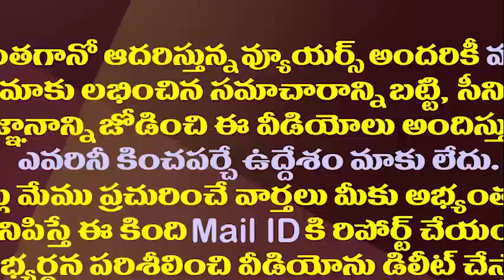జగన్ అనూహ్య నిర్ణయం..మండలి ఛైర్మన్ గా ఎవరూ ఊహించని నేత||Jagan taken key decision on mandali chairman